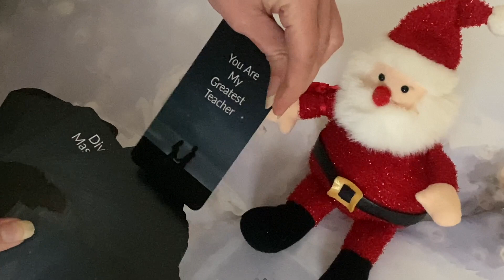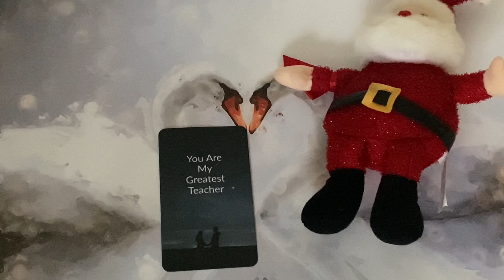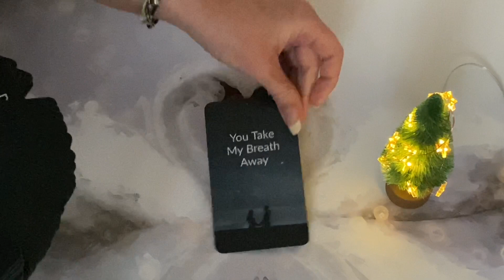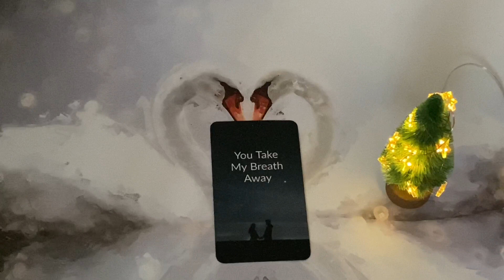CHRISTMAS Day MESSAGE from your DM🔥🎅🏻🦌🎄🔥 (Pick a Pile)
💚EXTENDED READING INFO:
Price - $1.11

45 Minute Reading: 2 cards for the DF, 2 cards for the DM and communication from your Other Self

60 Minute Reading: 3 Cards for the DF and 3 cards for the DM and communication from your Other Self

💸PRICES:
1 Card Reading £5.55 / 7.36
45 MINUTES - £52 / $68.98
60 MINUTES- £70 / $92.86

True Love Reading Deck
Astral Realms Crystal Oracle deck